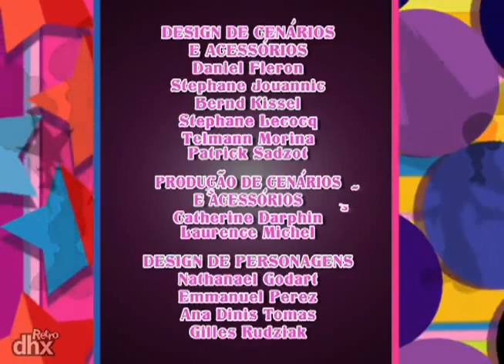Trollz Episódio 02 - O Problema do Feitiço das Cinco